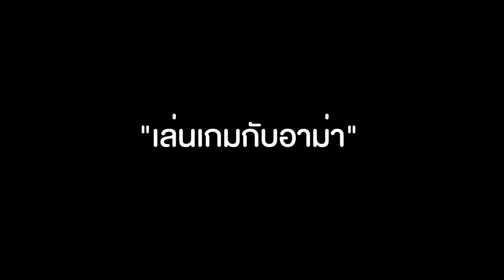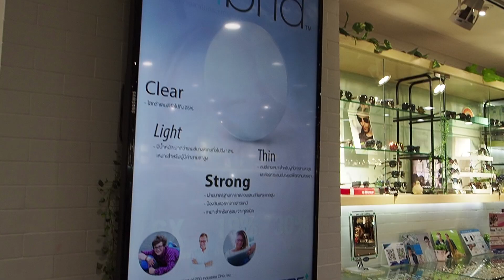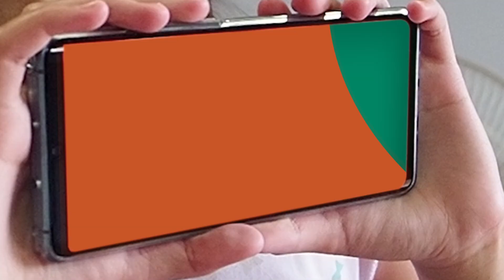น้องเกรซเล่นเกมกับอาม่า แต่อาม่ามองไม่เห็น Ft.หอแว่น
พออายุเริ่มเยอะขึ้น ปัญหาสายตาก็มักจะมาเยือนแบบไม่ได้เชื้อเชิญเสมอนะ โดยเฉพาะปัญหาสายตายาวตามวัย ทำให้หลายคนต้องพกแว่นหลายอัน ขับรถแว่นนึง อ่านหนังสือแว่นนึง ชีวิตแสนจะลำบาก แต่ถ้ามีแว่นที่ช่วยให้เราจะมองเห็นชัดเจน ทั้งระยะใกล้ กลางและไกล ก็จะดีไม่น้อยเลย
เอาล่ะ! มารู้จักกับเลนส์โปรเกรสซีฟ กับคลิปสนุกๆของครอบครัวเรากันจ้า

สำหรับคนที่สนใจจะไปตัดแว่นเหมือนกัน มีส่วนลด 25% ให้ด้วย ลงทะเบียนที่นี่ได้เลยจ้า